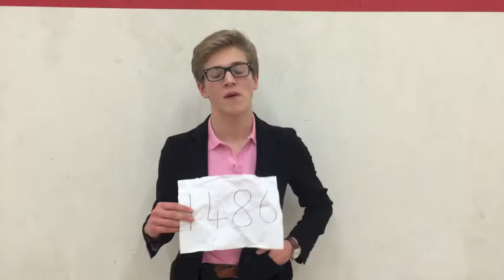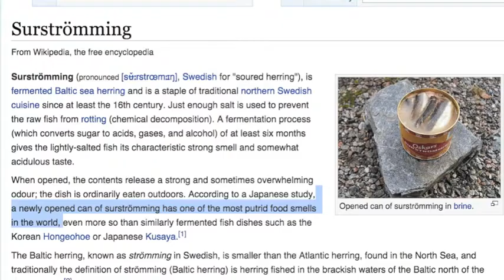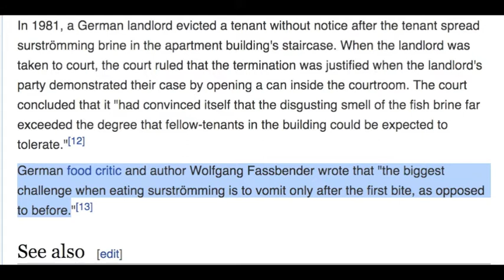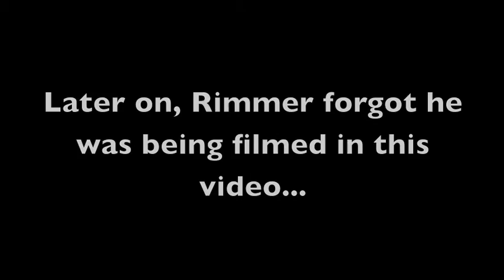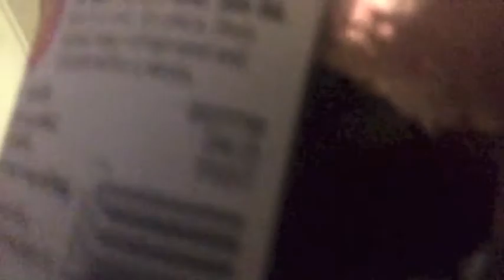Daviesite's Founders Feast 2014